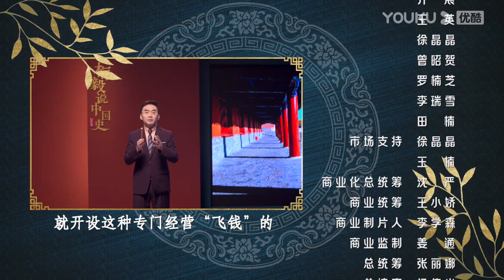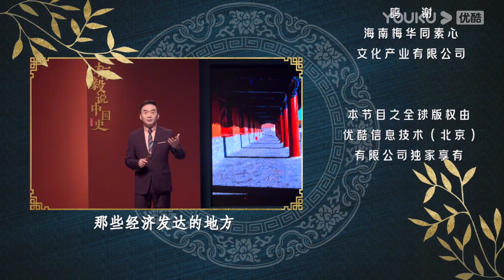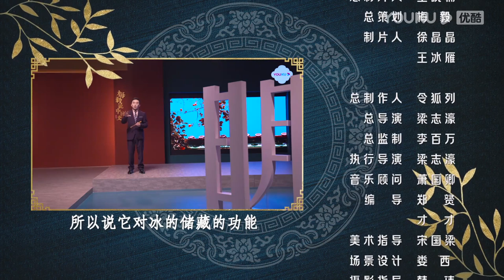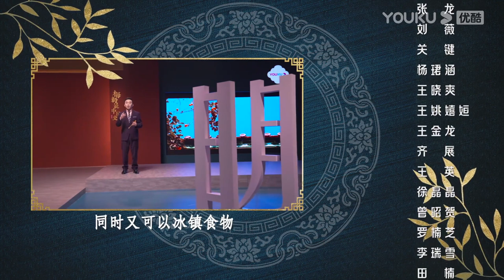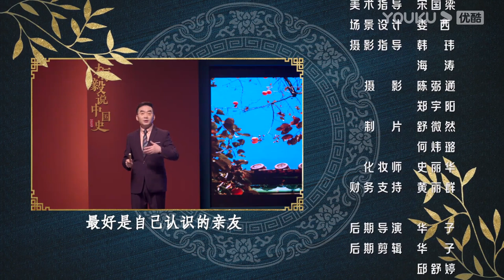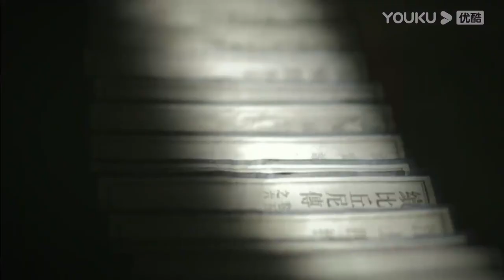【梅毅说中国史 明史篇】EP21-25合集 | 带你了解中国历史上的明朝 | 优酷纪实 YOUKU DOCUMENTARY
【梅毅说中国史 明史篇】《梅毅说中国史》本季迎来明史篇。明朝是一个繁华昌盛的时代，也是一个充满残酷和精彩的朝代。君与臣的博弈，忠与奸的对峙，各种势力的角逐，统统在这个王朝被演绎得淋漓尽致。让我们跟随主讲人梅毅，看到明朝的繁华与崩溃。
★主持人：梅毅

👓分集看点👓
0:00 第21集 半人半神刘伯温
19:12 第22集 谋士出山非自愿
38:05 第23集 英雄择主自艰难

57:48 第24集 辅佐帝王建大明
1:17:08 第25集 明君贤臣真相得